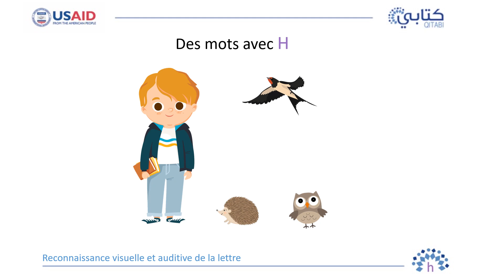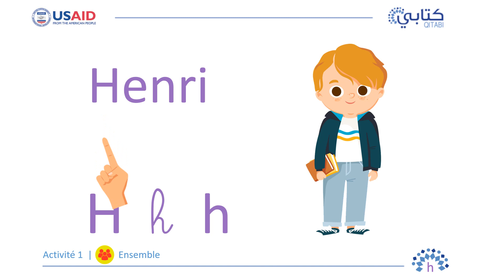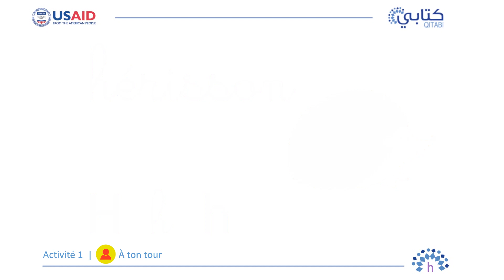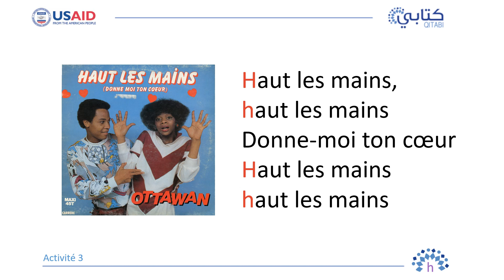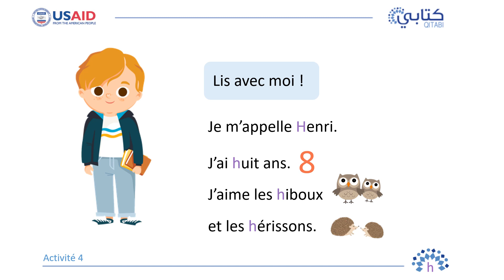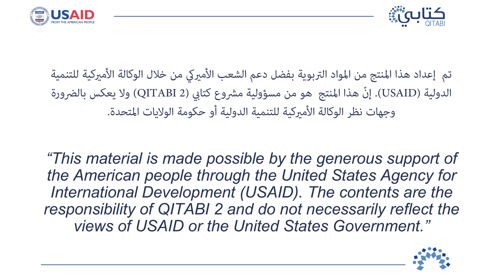Le Kit de l'alphabet – Lettre H – Partie 3